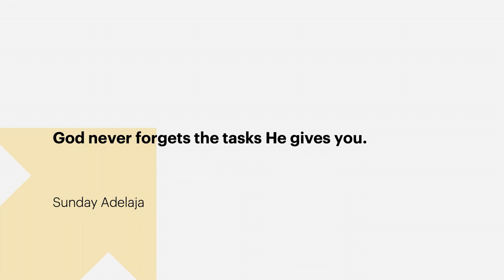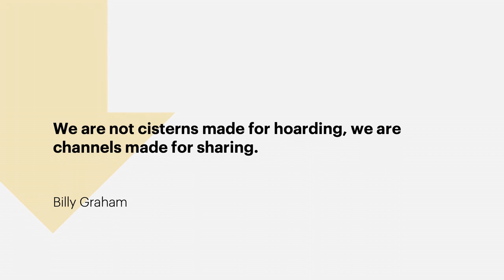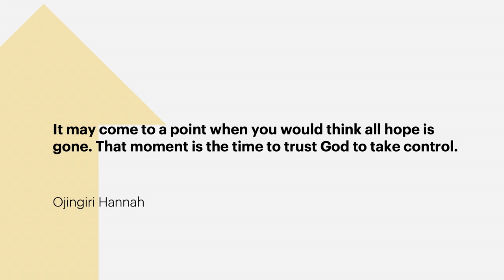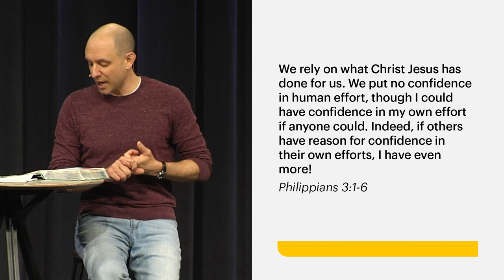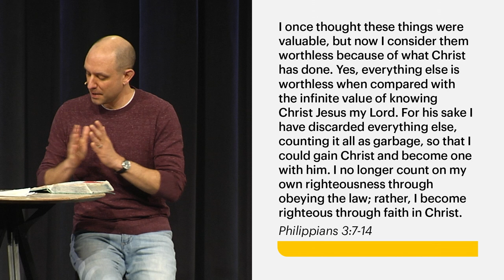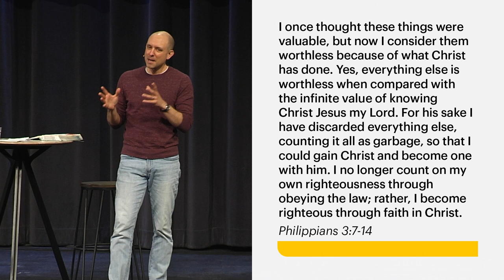Welcome to Base Camp - Resolution - Feb 5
Matt Miles lays out a vision for what The Meeting house could be.

0:00 Intro
0:43 Quotes
2:24 Welcome
7:05 Base Camp
10:45 Remembering our Why
13:05 Philippians chapter 3 verses 1-6
16:42 Philippians chapter 3 verses 7-14
21:11 Celebration
23:42 2 Corinthians chapter 3 verse 18
24:24 Lament and Repentance
29:06 Reflecting Together
34:03 From Purge Sunday to Invitation Sunday
39:50 Prayer